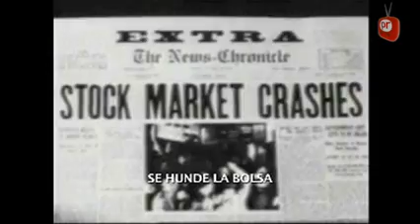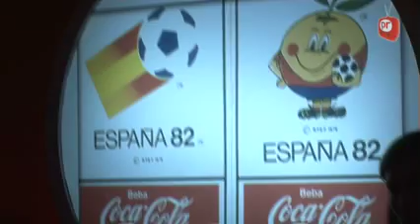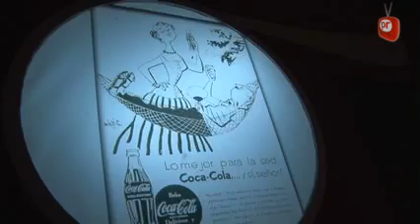Coca Cola España y McCann Erickson crean la campaña mundial del 125 aniversario de la marca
Coca-Cola ha presentado hoy su estrategia global para celebrar el 125 aniversario de su nacimiento, que incluye diferentes acciones que tienen como objetivo compartir con los consumidores esta celebracion.  McCann Erickson es la responsable de un spot que recorre la historia de la marca.